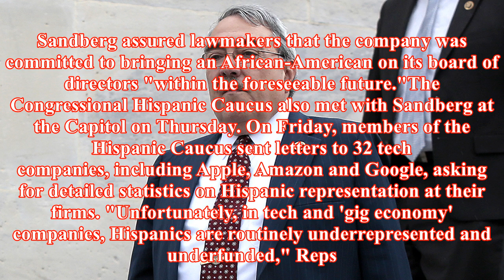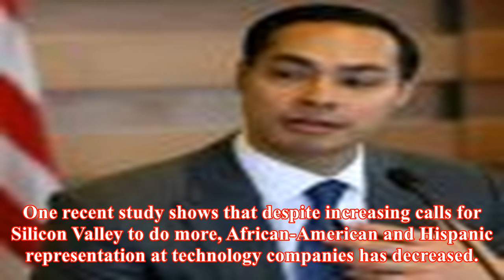Week ahead in tech: black caucus takes diversity push to silicon valley